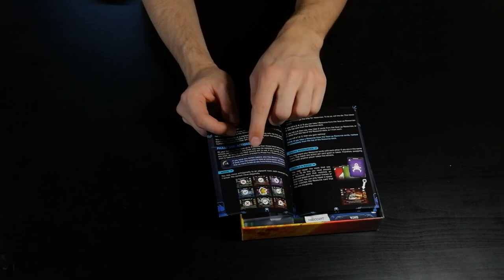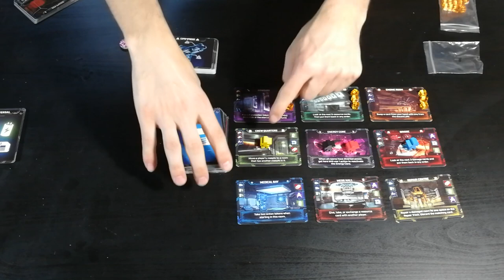Solar Storm - Cosa ne penso?